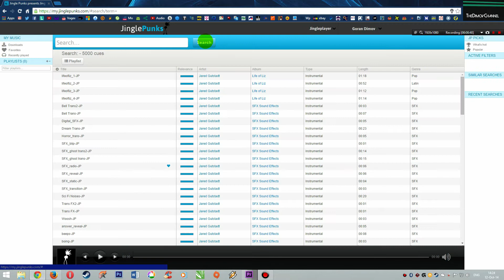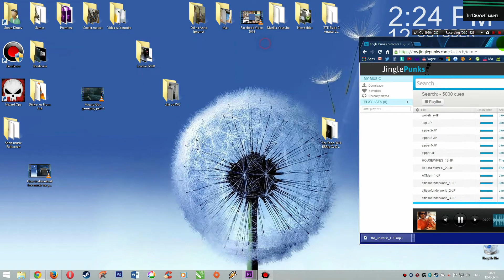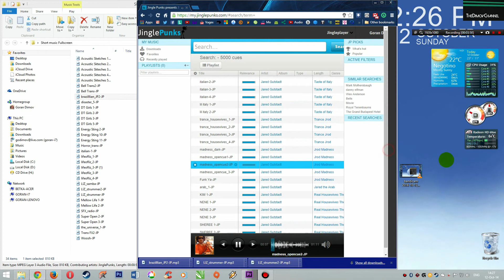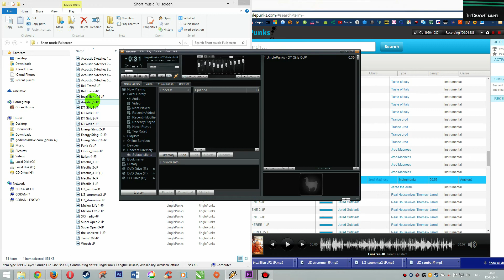How to download free music for youtube video from Fullscreen